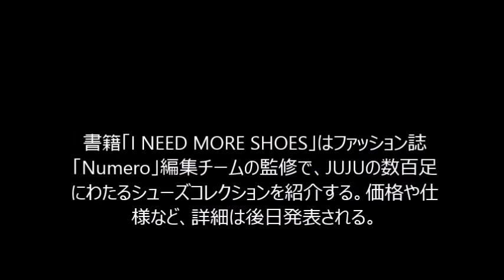JUJU「WITH YOU」「NEWS23」ED曲をCDリリース、シューズコレクション本も発売【音楽ニュース】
コピペ×YouTubeで日給２万円稼ぐ方法

ライブ・スポーツ・テーマパーク等のチケット情報

【JUJU「WITH YOU」「NEWS23」ED曲をCDリリース、シューズコレクション本も発売】
JUJUがニューシングル「WITH YOU」を9月23日にリリース。10月10日の“JUJUの日”には、書籍「I NEED MORE SHOES」を発売することを発表した。

これは昨日8月11日でファイナルを迎えた、恒例の東京・ブルーノート東京でのジャズライブ「JUJU JAZZ LIVE 2015 with TAKUYA KURODA QUINTET from NY」にて発表されたもの。このライブではニューヨーク在住のトランペッター・黒田卓也を迎え、75分にわたる上質なセッションが展開された。

今回シングルリリースが決定したタイトル曲「WITH YOU」は、現在TBS系「NEWS23」エンディングテーマとしてオンエア中のナンバー。JUJUにとっては30枚目のシングルで、プロデューサーは亀田誠治が務めている。初回限定盤は今回のジャズライブの模様をダイジェスト収録したDVD付き。

書籍「I NEED MORE SHOES」はファッション誌「Numero」編集チームの監修で、JUJUの数百足にわたるシューズコレクションを紹介する。価格や仕様など、詳細は後日発表される。

なお、本日8月12日からは東京・ルミネエスト新宿のルミネガーデン9で開催中のビアガーデン「Girlish Beer Garden Botanical Terrace」とJUJUのコラボ企画がスタートした。この企画では楽曲検索アプリ「SHAZAM」でJUJUの楽曲「PLAYBACK」を検索した画面を提示すると、スペシャルメニュー1品がプレゼントされる。
画像：「JUJU JAZZ LIVE 2015 with TAKUYA KURODA QUINTET from NY」の様子。（写真提供：Sony Music Associated Records）